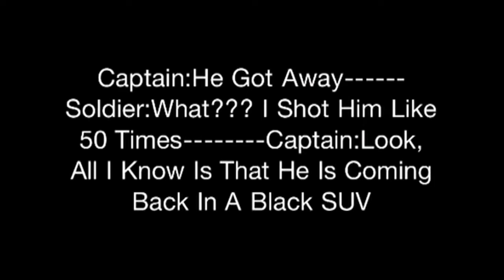COD 7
Call of duty series episode 7 with extreme editing